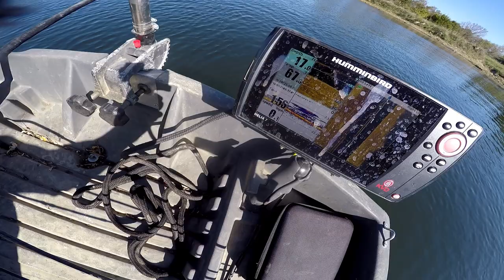Bass Boat vs Kayak trolling motor shootout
well we headed back to paradise to see if we could catch another giant bass like we did last week.. i caught my personal best largemouth bass in a spot that is supposed to only have dinks in it.. so we figured we were getting closer at weeding them out and sitting ourselves up to catch the bigger fish..
anyway that didn't pan out so we figured we'd have a little fun... charles wanted to try out his new trolling motor he had just picked up for his yak..
my old boat has an even older trolling motor on it which unfortunately isn't being produced any more..
well as you can see the old bass baby wasn't a match for the kayak for speed ...
but as far as fishability you can't beat my double wide boat...